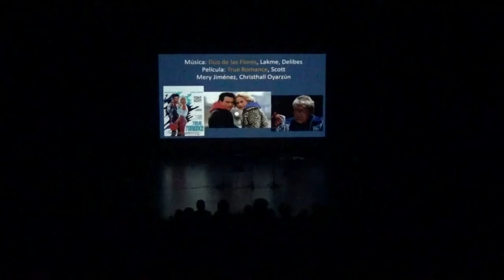Duo de las Flores, PCDV 2019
Cuarteto Venecia
Concierto Música de Películas